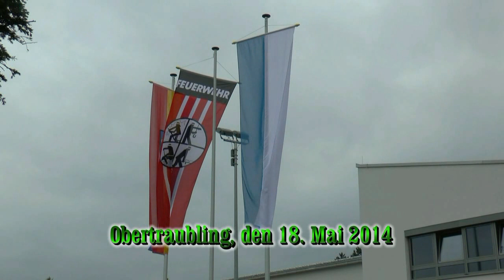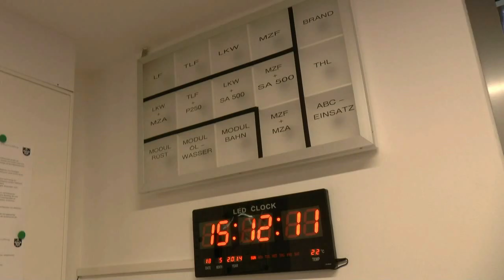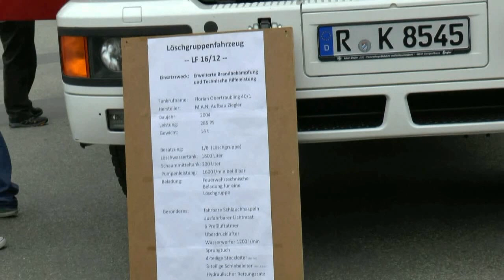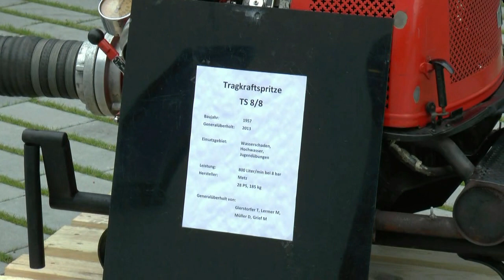Tag der offenen Tür bei der FFW Obertraubling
Tag der offenen Tür bei der FFW Obertraubling am 18. Mai 2014 im neuen Feuerwehrgerätehaus mit Jugendtreff in der Edekastraße 9.